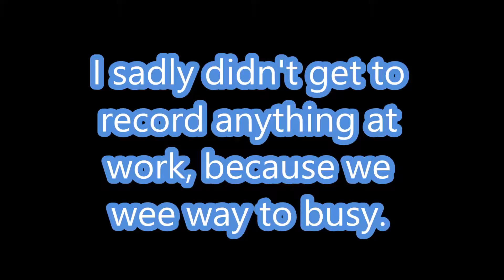Happy Halloween from Paws and Vlogs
We had a pretty boring Halloween! There really wasn't much to do unfortunately, but hey, there's always next year!